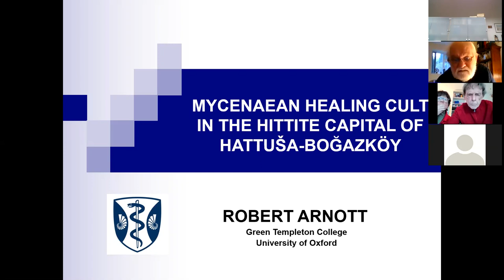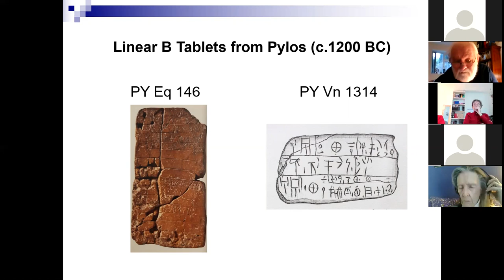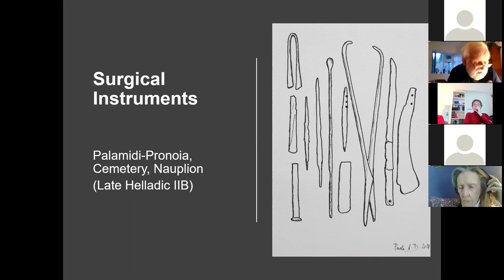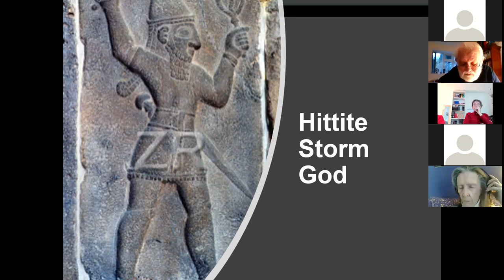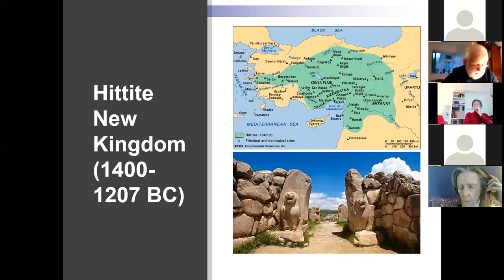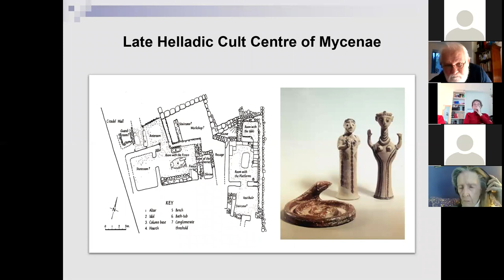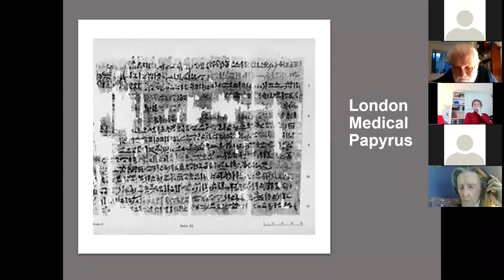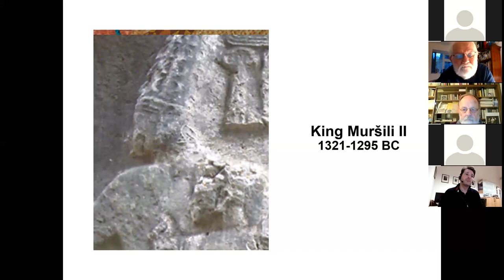🇨🇿/🇬🇧 Prof. Robert Arnott (University of Oxford) o mykénském léčivém kultu v Chattušaši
Přednáška Prof. Roberta Arnotta (University of Oxford) o
mykénském léčivém kultu v Chattušaši, hlavním městě
chetitské říše / Lecture of Prof. Robert Arnott (University of
Oxford) on the Mycenaean healing cult in the Hittite capital of
Hattuša
🇨🇿 Hliněné tabulky nalezené v archivech Chattušaše, hlavního města novochetitské říše, popisují detaily neurologického onemocnění krále Muršiliše II. (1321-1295 př. Kr.) a pokusy o jejich léčení. Ty zahrnovaly zásahy různých léčebných božstev, z nichž dvě byla léčivá božstva z Ahhiyawy a Lazpy, což jsou obasti identifikované jako centrální oblast mykénské kultury (státu) na řecké pevnině, resp. ostrov Lesbos. Přednáška zkoumá okolnosti, které vedly chetitského panovníka k vyhledání pomoci od mykénských a lesboských léčebných božstev a pokusy přednášejícího o jejich identifikaci.

Prof. Robert Arnott je Fellow v Green Templeton College, součásti oxfordské univerzity. Vzdělání získal na University College London a University of Warwick. Je autoritou v oblasti medicíny a zdravotního stavu egejských a anatolských civilizací doby bronzové (asi 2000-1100 př. Kr.). V poslední době se ale zabývá i extrahováním a řazením a-DNA z kosterních ostatků na Krétě, za účelem zjištění původu této prehistorické populace a jejího zdravotního stavu. Na oxfordské univerzitě vyučuje předmět Medicína v antickém světě a je pořadatelem univerzitního Ancient Medicine Seminar. Profesor Arnott je také členem (Fellow) Královské asijské společnosti.
🇬🇧 The clay tablets found in the archives of the New Kingdom Hittite capital of Hattuša-Boğazköi show details of the neurological conditions suffered by King Muršili II. (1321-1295 BC) and attempts to cure them. These included the intervention of various healing deities, two of which were the healing gods of Ahhiyawâ, as well as that of Lazpa, now identified as the Mycenaean heartland and the island of Lesbos respectively. This paper examines the circumstances that led up to seeking help from the Mycenaean and Lesbian healing deities and my attempts to identify them.

Prof. Robert Arnott is a Fellow of Green Templeton College in the University of Oxford and was educated at University College London and the University of Warwick. He is an authority on disease and medicine in the Aegean and Anatolian Bronze Age civilisations, 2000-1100 BC. Some of his latest work has also involved extraction and sequencing of ancient DNA from human skeletal remains found on Crete, to determine the origins of its prehistoric population and its health. In Oxford, he teaches Medicine in the Ancient World and is the Convenor of the University's Ancient Medicine Seminar. He is a Fellow of the Royal Asiatic Society.